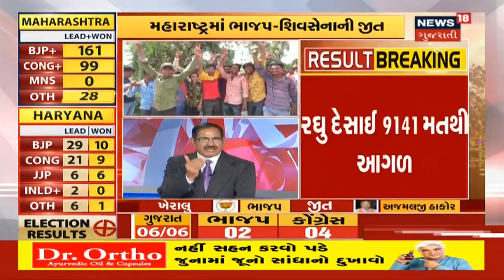Gujarat Election Result 2019: Tharadમાં Congressના Gulab Singhની જીત